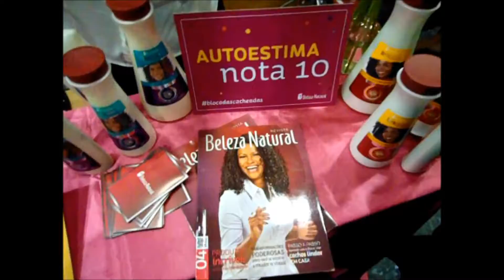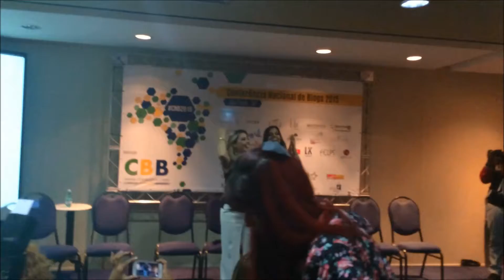VLOG CNB 2015 + BELEZA DO BEM JDT(JUNHO TODO DIA) MARATONA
ACESSEM O BLOG ♥